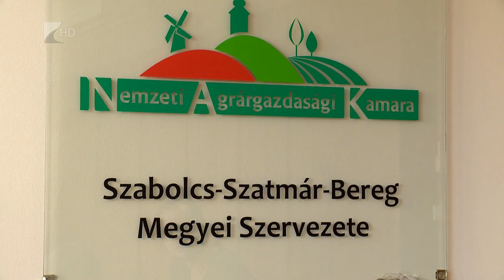Költségmentes hitel a gazdáknak - Kölcsey Tv